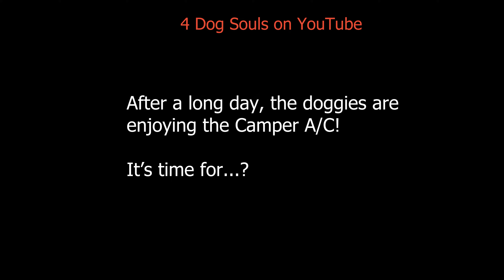LECTRIC XP TRAIL LAKE BISTINEAU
This is the special 'Lectric XP Trail' playlist. For each place we visit, I like to take the E-bike for a unique fast trail ride.  It's a lot of fun!  So, being the creative type, this is an opportunity to have some fun both riding and then editing a special video.  Specifically, this is my opportunity to experiment and learn new Adobe Premier editing techniques, camera tricks, and effects.  Also, each trail will feature new Electronic Music. A basic version will be in each episode, but this playlist will have an extended and/or more creative editor's cut.

We're building now with all sorts of doggies supplies we use traveling.  Check back shortly.

GoPro10
Mavic Air 2 drone
Canon 7D with Sigma 18-35mm F1.8, Tokina 11-16mm F2.8, 50mm F1.2, 105mm, and a few more...

songs used in this episode:

'Helios' -- Lexica
and plenty of sound effects.

🎨 Creative Assets for Vids (SFX, Templates & Presets):
 Adobe Stock, Adobe Premiere Pro, Epidemic Sounds, Studio One

(coming soon)

We're 4 Dog Souls!  Four precious Sheltie and mini-Aussies and me on camping adventures in our Jeep and RV. Our current focus are the USA states of Louisiana, Mississippi, Arkansas, Texas, New Mexico, and Texas.  We hope to go even further west soon.

We enjoy going on adventures, exploring, and living life to the fullest.  Why?  Life dealt some unexpected cards a few years ago and I find myself alone with four precious doggie souls.  These doggie souls are my family and I want their lives to be full of love and joy.  So, we're making the most of life seeing new things as often as possible. I absolutely adore my 'bubbies'.

We travel with a 2005 Jeep Grand Cherokee, 2012 Passport Ultra Light ML-199 (19') RV, Lectric 2.0 Ebike, BooYah X-Large Doggie stroller, and more.

Timestamps if you like to Jump Around:

00:00 Ready to go camping?

© 4 Dog Souls 2022